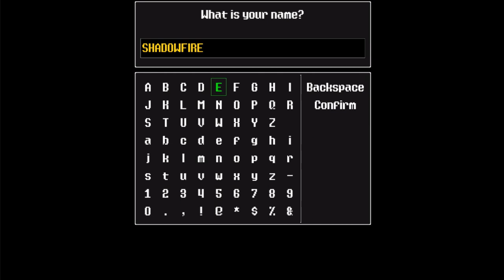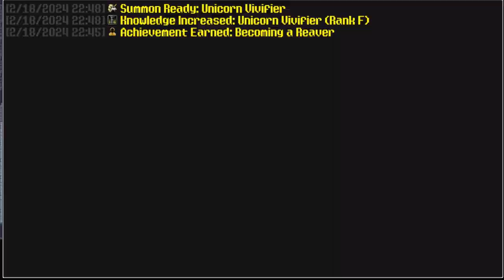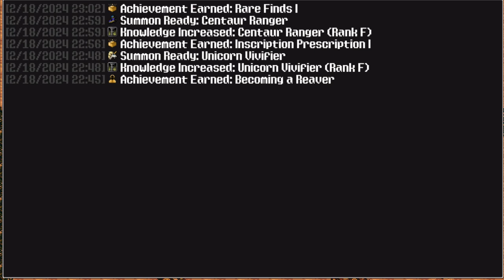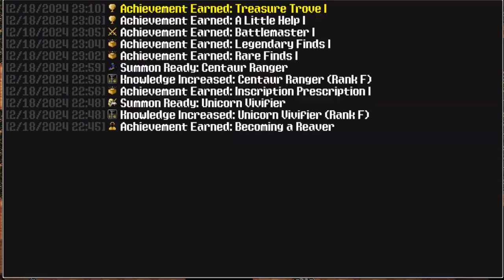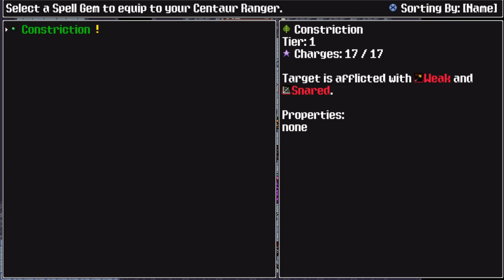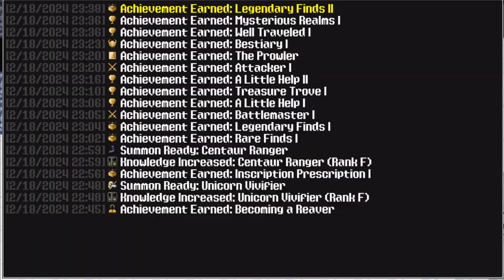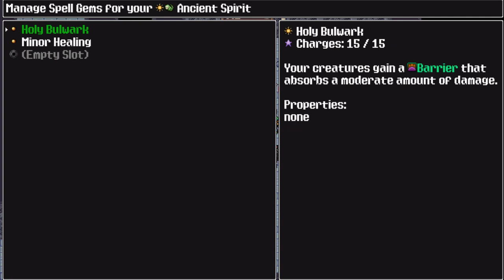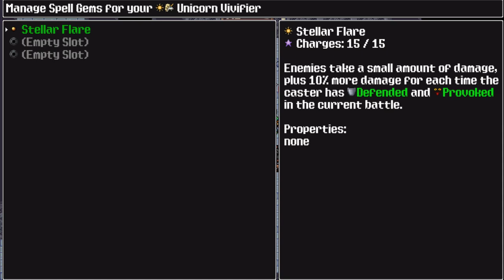siralim ultimate part 1